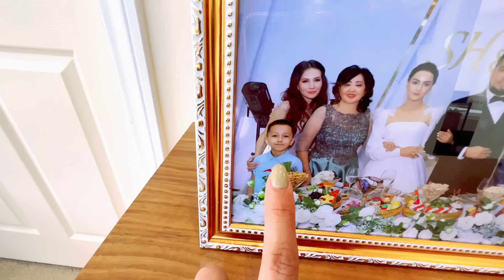Как же надоело болеть🤧жизньвамерике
Ваша Жасмин🌸

Пообщаться со мной можно тут↙️